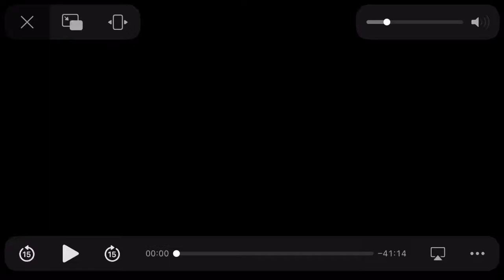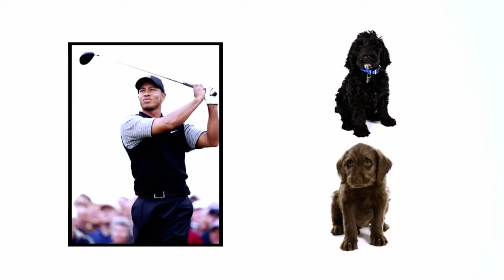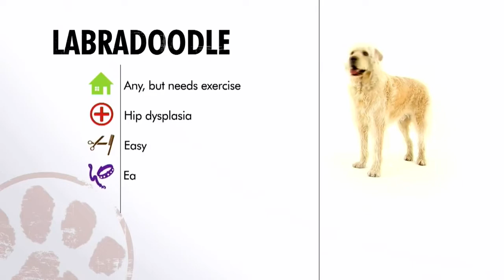Dogs 101 labradoodle ENG